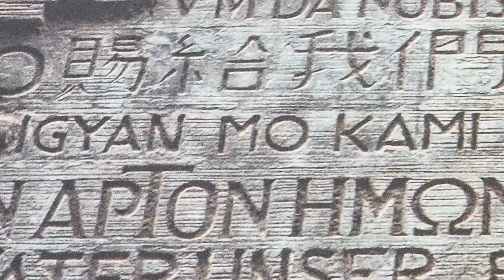Europe 2016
Our travels to Milan, Florence, Rome, Basel, and Barcelona  - 201